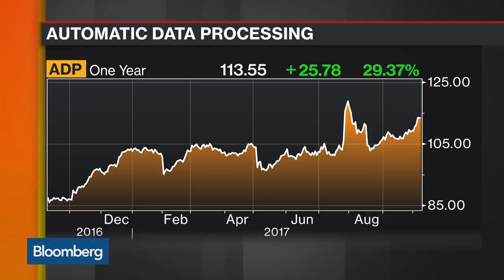Ackman Sees No Room for Compromise With ADP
Oct.09 -- Bill Ackman said a settlement with Automatic Data Processing Inc. is “unlikely” as the activist investor defended his track record amid repeated attacks by the company’s management and board. Bloomberg's Scott Deveau reports on "Bloomberg Markets."